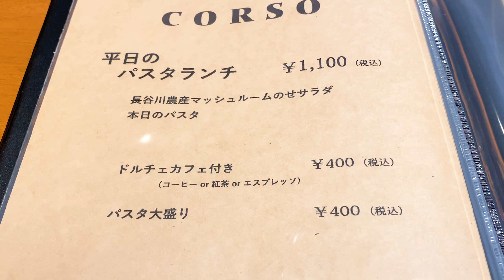【Da Mocchi（ダモッチ）】週替りのお手頃パスタランチ！【静岡市葵区】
葵区呉服町『Da Mocchi（ダモッチ）』さん！

2023年7月にオープンした、カウンター10席のみのイタリアン。静岡食材を使用したこだわりの料理が揃います！

8月から曜日限定でランチも開始し、週替わりのパスタをお手頃提供！長谷川農産のマッシュルームサラダ付きです！ζζ

【Da Mocchi（ダモッチ）】
静岡市葵区呉服町2丁目4-5
11:30～13:30 17:00～24:00
不定休（昼は土日月火のみ）

Alright, please!